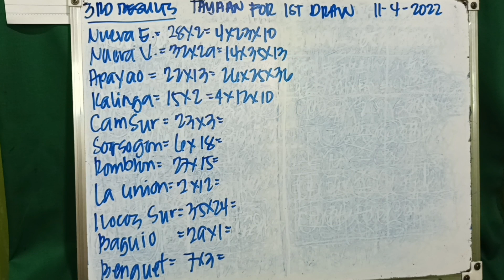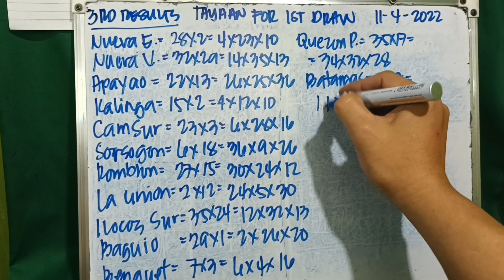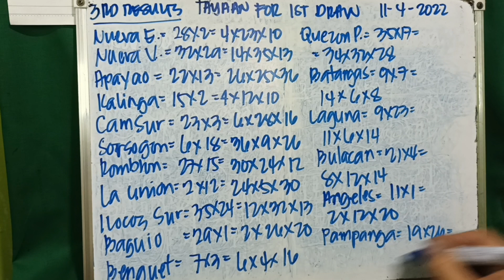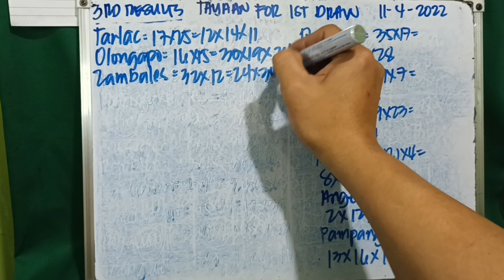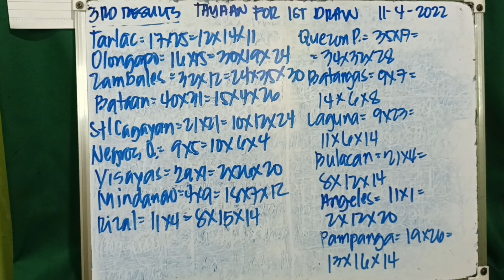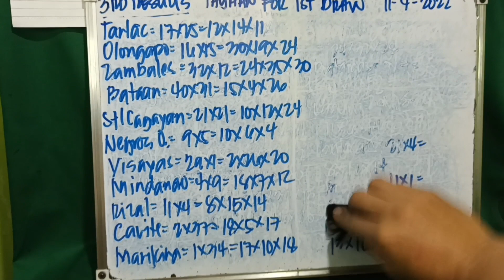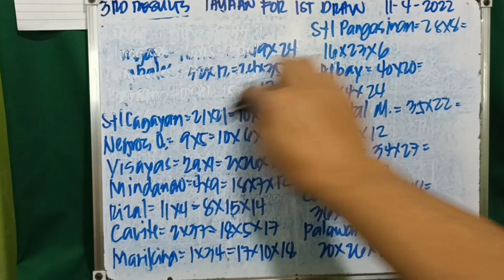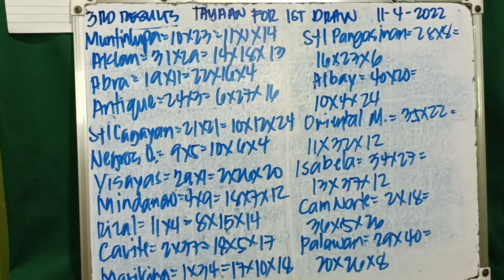STL/PNB NATIONWIDE TAYAAN FOR 1ST DRAW NOVEMBER 4, 2022 SUMADA SA 3RD DRAW RESULTS 7PM,8PM,9PM DRAW.